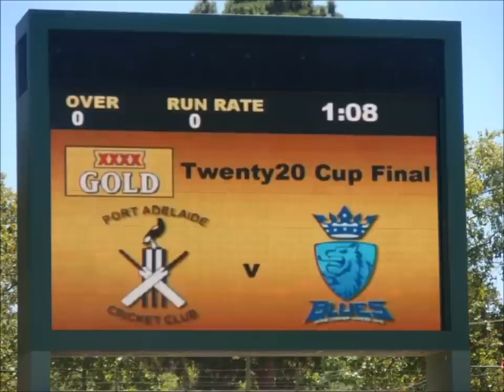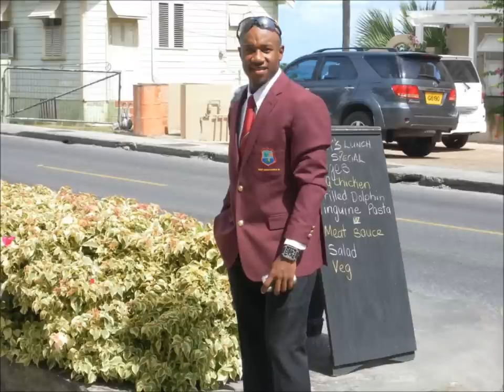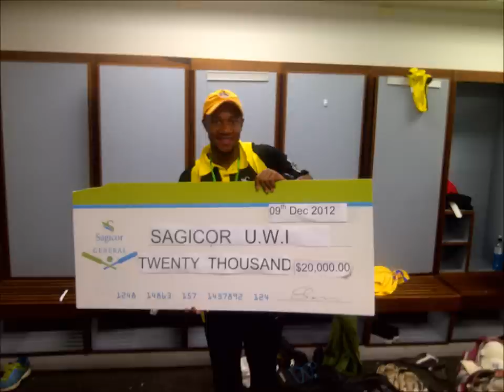My cricketing life..thus far.